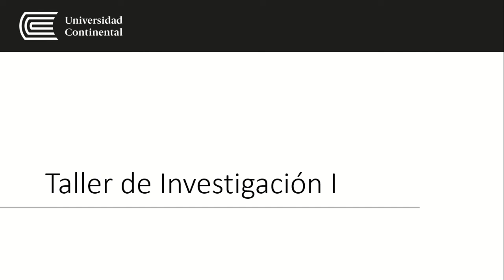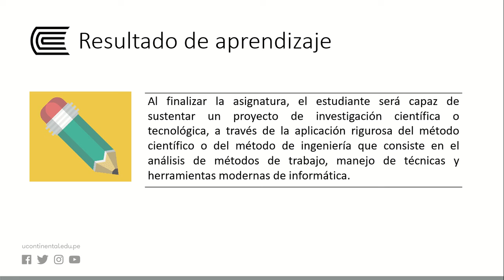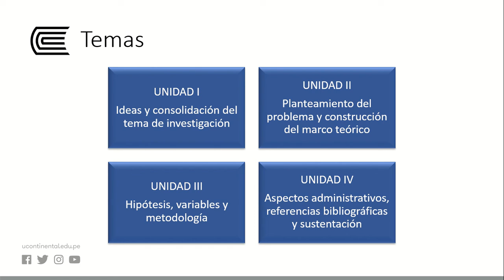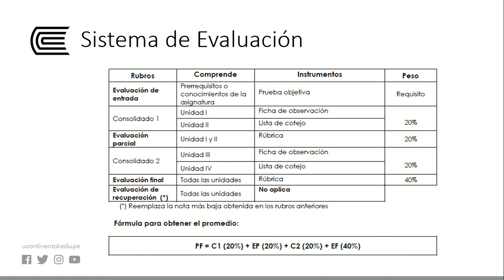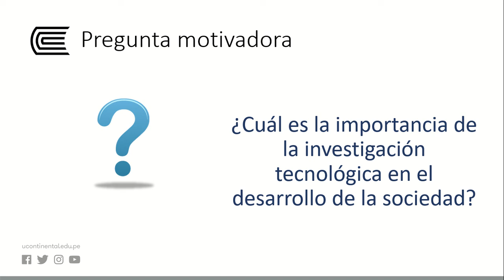Video de Presentación: Taller de Investigación I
Taller de Investigación I